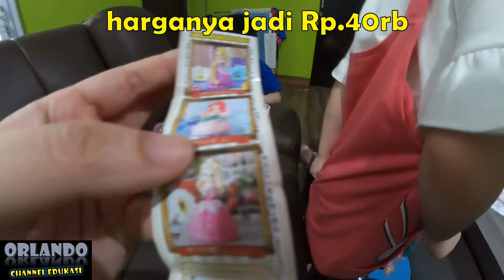UNBOXING EGGS TOYS MULTI TOYS | HIBURAN EDUKASI ANAK | HAHA FAMILY ID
Channel HAHA Family membahas seputar hiburan dan edukasi anak-anak

this is about being happy, education, family, fun, and knowledge.
Hope everybody always be happy forever.